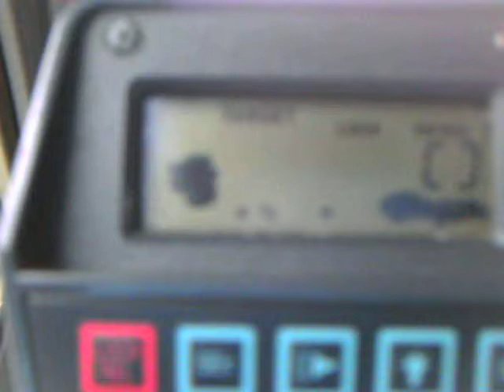002.AVI HORMIGUEROS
STALKER RADAR CARRETERA 100 CABO ROJO